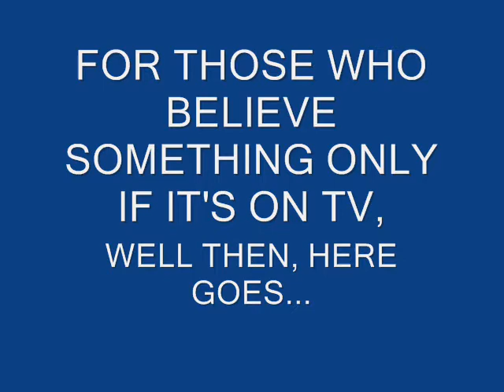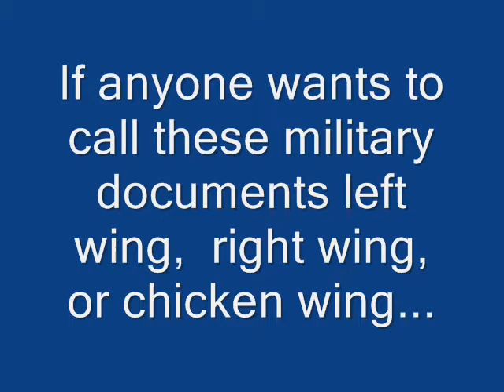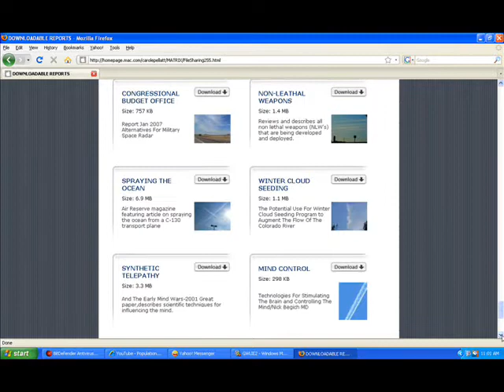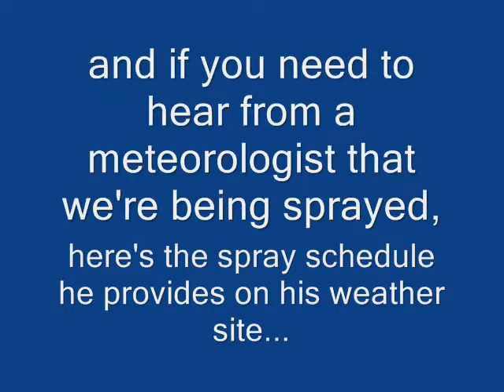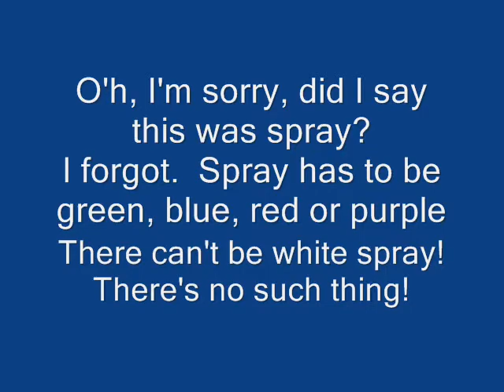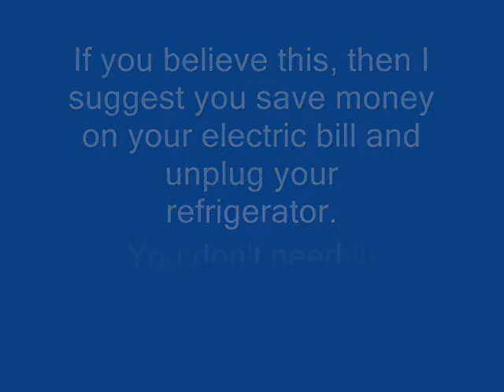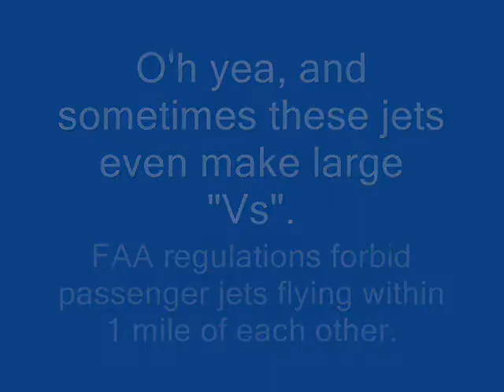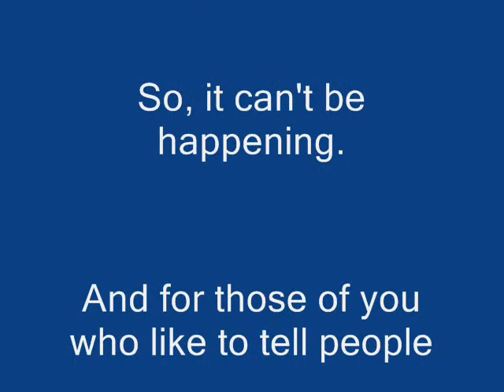Global Warming Lie Part II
Evidence in various forms. Includes news clip, video taping, screen captures of military documents on weather modification, and some points.

Hmmm, for those who believe only TV and people who repeat what they hear on TV; I guess all these scientists and astronaut must just be delusional crackpots, huh? As delusional as those who think exhaust freezes for hours at low altitudes (even on a 96 degree day, but not on a 35 degree day?  O'h, that's right, I forgot.  Now TV is the voice of authority. TV is God.  Listen to God (TV) for truth.  Anything else is "conspiracy theory".   OOOOOOOOOOOOOOhh, no one could or would EVER ever ever makes plans in secret now would they?  That would be utterly impossible, wouldn't it?  People in government are totally altruistic and angelic and have not one single selfish thought, right?  If you believe that, stay away from me because you make me sick. That would go against human DNA.

The list of documents did not come out clearly in the vid upload.  You can find them at iseelines.com and click on the "official" link.

Here is google link to many articles of scientists who debunk global warming

First song is "A Whole lot of Trouble" written and sung by Mike McCoy and second song is called the Chemtrail song and is sung by Dave Von Kleist.